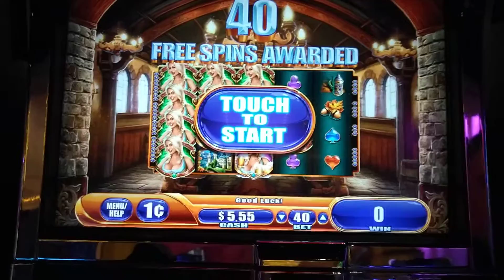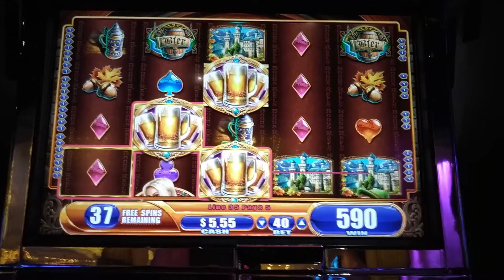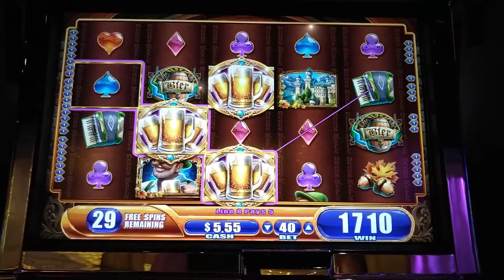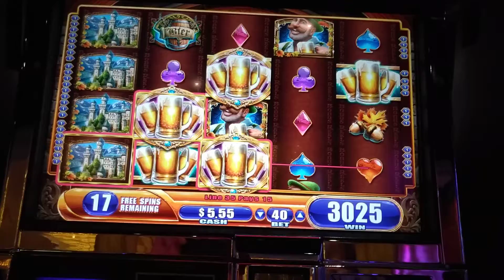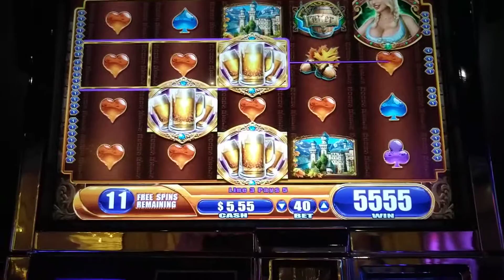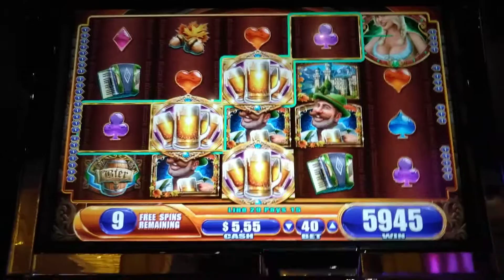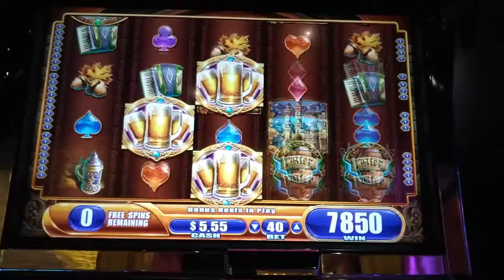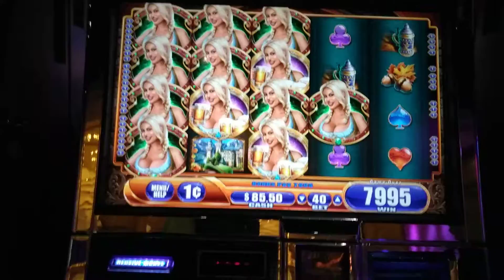Heidi Loves Me!!! Heidi The Beir Haus Mega bonus spins!!!